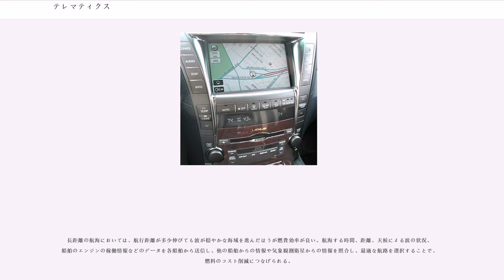テレマティクス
テレマティクス（）とは、移動体に移動体通信システムを利用してサービスを提供することの総称。テレマティクスサービス（）とも呼ぶ。

テレコミュニケーション（=電気通信）とインフォマティクス（=情報処理）から作られた造語である。

日本においては、「自動車、輸送車両などへの情報提供サービス」の意味で用いられることもある。運転手が欲する情報をCD-ROMやDVDといった車載の記録媒体から取得するのではなく、双方向通信によって情報提供者から車に情報を送信すると共に、車からも走行情報などを送信する。自動車向けであることを強調する場合は自動車向けテレマティクス（カーテレマティクス）と呼ぶこともある。

自動車などにおいて安全・安心機能の実現と、情報配信による利便性の向上を2大目的とする。前者に属するものとしてエアバッグ連動の自動緊急通報機能や車両盗難時の追跡機能、後者に属するものとして、交通情報配信、電子メール、天気予報などがある。

現時点では、カーナビと連動して天気予報、渋滞情報などを閲覧したり、電子メールをやり取りするなど、あくまでも個別の自動車上での機能しか持っていないが、将来的には高度道路交通システム（ITS）の一端を担うものとして期待されている。

トヨタ自動車はIT事業の一環として1996年頃より業務改善活動として、ディーラーと顧客との接点を構築するという観点から車に通信機を搭載することが検討され始めたが、当時はトヨタ社内でも車をインターネットに接続するコンセプトは理解されなかった。数年が経ち、スマートカーやインテリジェントカーというコンセプトがトヨタ社内にも広まるようになり、2000年にはガズーメディアサービス（現トヨタコネクティッド）が設立されG-BOOKサービスがスタートする。ただし、G-BOOKサービスは「エアバッグが稼働したら救護隊への自動通報を行う」「一定の走行距離を超えたら、ユーザーに点検を促すメールを送信する」といった顧客の安心と安全に向けて働くプル型サービスであり、車と情報センターの常時接続は行われていなかった。

日本の商用テレマティクスの先駆的存在として、2004年にサービスが開始されたいすゞ自動車の「みまもりくん（現・MIMAMORI）」がある。この商品は自社の車以外にも搭載でき、「車」「会社」「荷主」とネットワークで結びエンジンの情報（燃費等）や荷物の到着予定時刻を3者で共有できる。すぐれた点は「改正省エネルギー法」により義務付けられるCOの排出量等の報告事項を簡単に作成し、荷主や運送事業者に提出できる。

車と情報センターの常時接続を実現した自動車は、コネクテッドカーと呼ばれている。

テレマティクス保険は、自動車に設置したテレマティクスサービスの端末機から走行距離、運転速度、急発進・急ブレーキといった運転情報の実績を取得し、実績に応じた保険料を算定する保険である。

走行距離が短いと保険料が安くなり、長いと高くなる「走行距離連動型」=PAYD（ペイド）：Pay As Your Driveと、運転速度が抑えられている、急発進、急ブレーキ、急ハンドルなど危険運転につながるような運転を行っていないと保険料が安くなる「運転行動連動型」=PHYD（ファイド）：Pay How Your Driveの2種類がある。

過去の事故歴、違反歴が無いという実績で自動車保険料が下がる制度があるが、「実績」そのものが無い若年層にはこういった自動車保険料の割引は適用されない。過去数年分の実績ではなく、今の実績（先月、先々月といった近い過去の実績）として「事故を起こしづらい優良ドライバー」であるならは保険料が減額になるというPHYD型は公平性があると考える人が多く、テレマティクス保険の加入者が増えている。2016年時点で、アメリカでは約500万人、イギリスでは約50万人の利用者がいると言われる。

1992年から（アメリカ）でテレマティクス保険の研究、実証実験を行っている。プログレッシブ保険では「Autograph」という商品を開発し、1990年代後半から2000年前半にテキサス州で実証実験を行い、走行距離や速度、走行の時間帯といったデータ、走行距離と交通事故のリスクに相関関係があることを明らかにした。

日本においてはPAYD型の保険は2004年にあいおい損害保険（現あいおいニッセイ同和損害保険）がを販売したのが、日本で初めての事例となり、、PHYD型の...